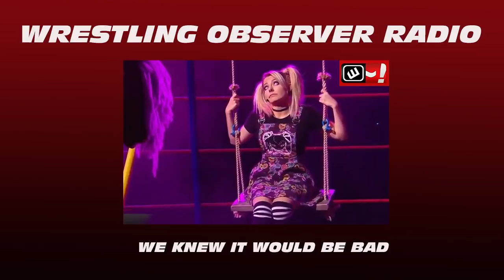We all knew the Alexa Bliss stuff would be bad: Wrestling Observer Radio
After WWE management reportedly said the AEW Blood and Guts match set the business back 30 years, WWE did an angle on Raw where Alexa Bliss used her magical powers to take out Shayna Baszler. Bryan and Dave discuss. [May 11, 2021]